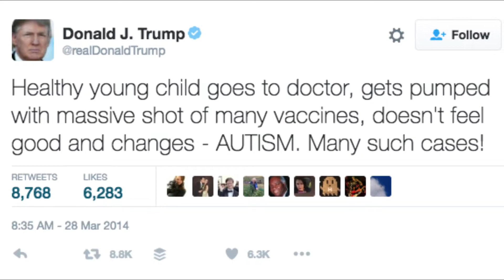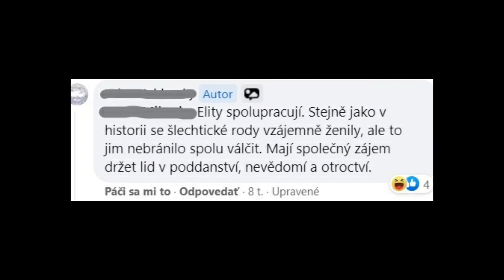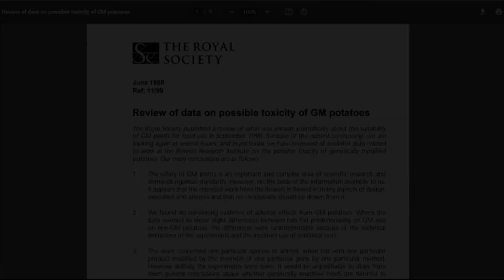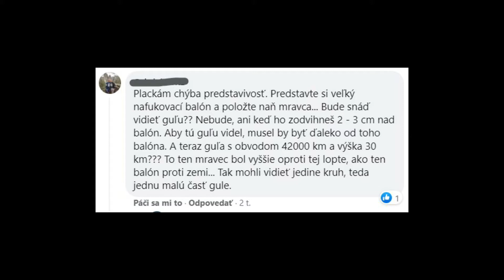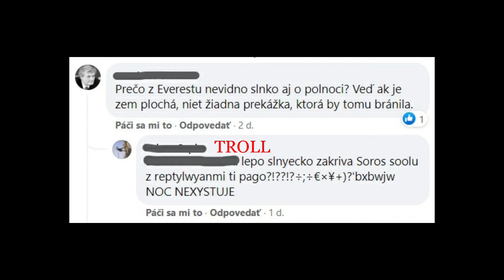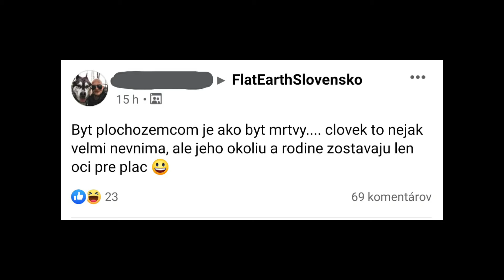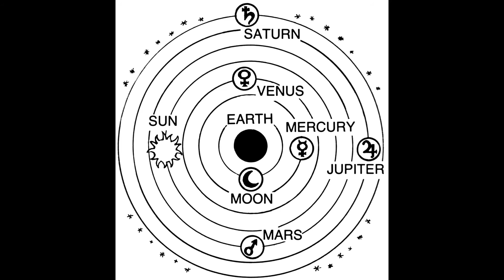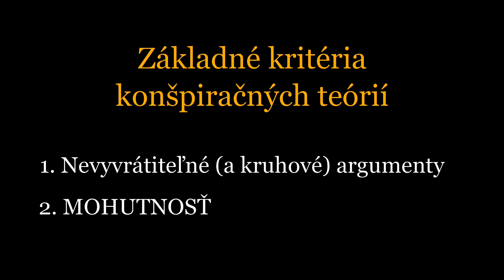Konšpiračné teórie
Prečo ľudia veria konšpiračným teóriám a ako rozlíšiť medzi konšpiráciou a pravdou?

Výroba tohto videa mi zabrala minimálne 40 hodín v priebehu posledných 6 týždňov.

Ďakujem mojím súčasným podporovateľom:
Samuel Amrich  (špeciálne poďakovanie)
Jana Švrčková
Martin Kánássy

00:00 - Úvod
00:37 - Plochozem
02:07 - Šírenie konšpiračných teórií
03:48 - Prečo niekto uverí konšpirácii?
05:00 - Debata s konšpirátorom
06:35 - Trollovia
07:41 - Nebezpečnosť konšpirácií
08:35 - Ockamova britva
10:14 - Epicykly
11:18 - Zhrnutie